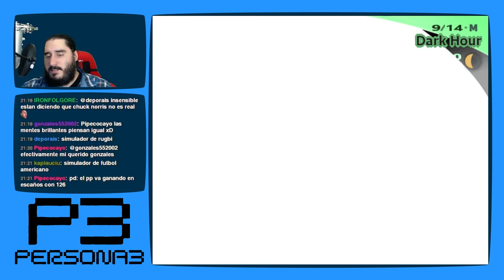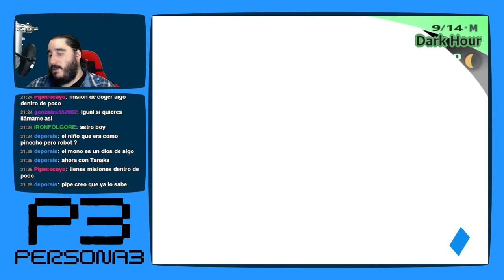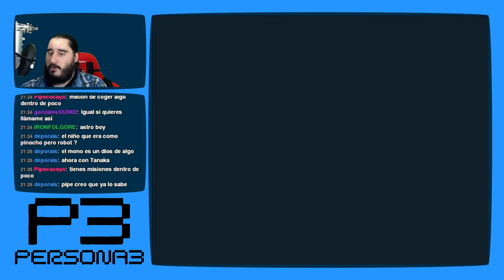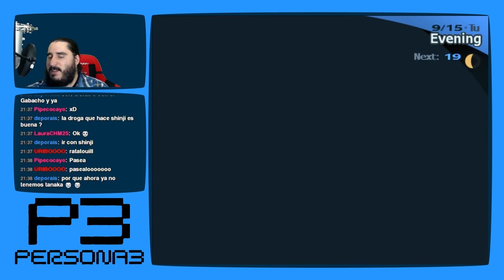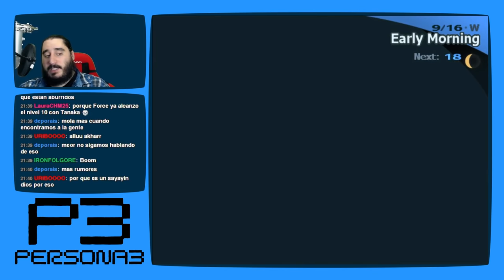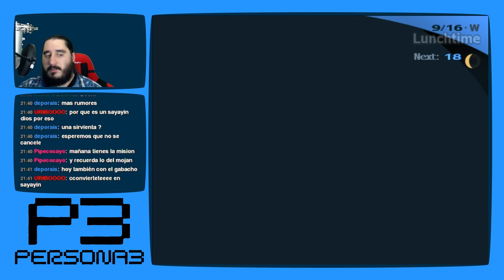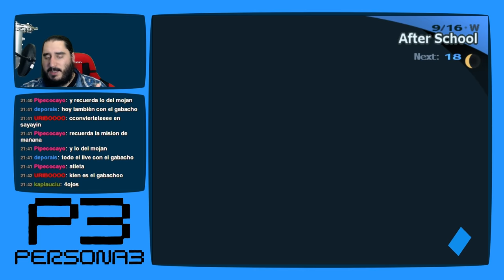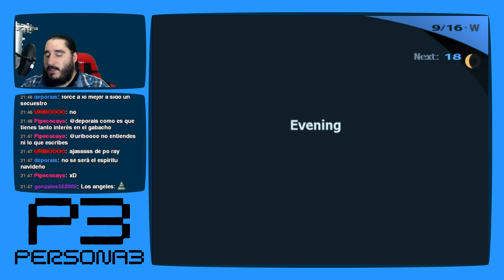Persona 3 [PS2 - PCSX2 1080p] | Parte 116 - Bebé por Partida Doble